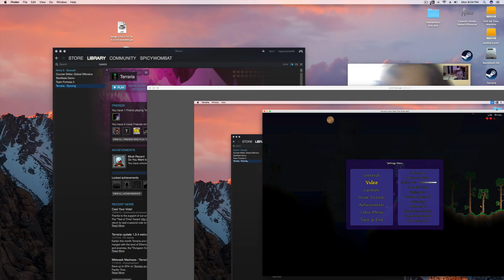Spicy Wombat Terraria Part 2